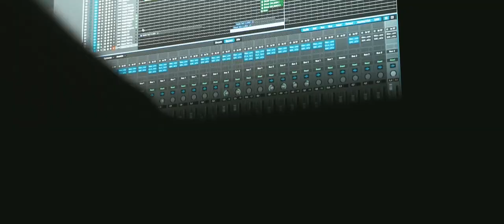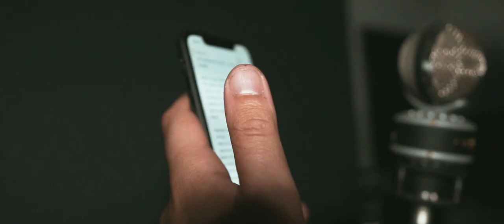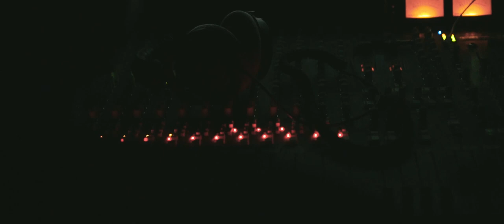DE FACTO - QNIMM (Official Studiosession)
►Studio: Skalaa Music ◄

►Mix and Master By Skalaa Music◄